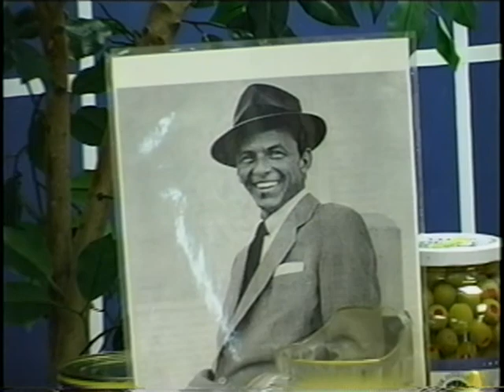MTEC Culinary Promo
I was approached by an  MTEC TV Production student who wanted to use our class as the subject for a  project she was assigned.